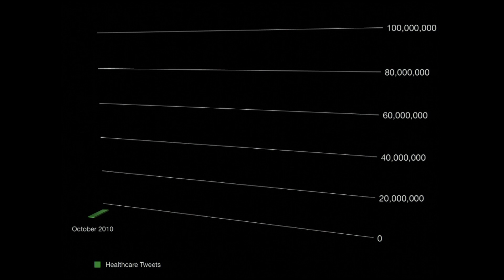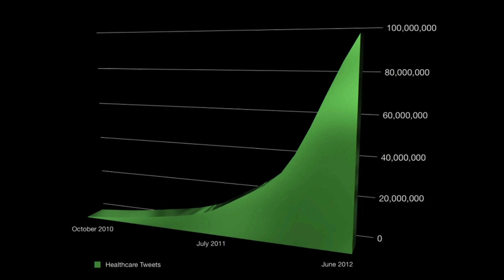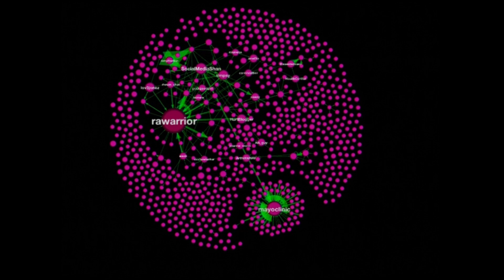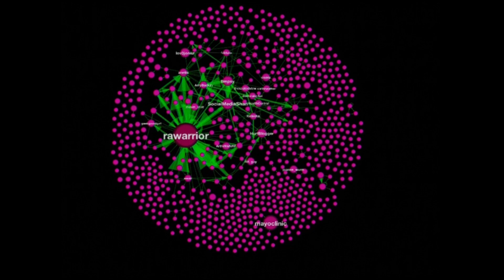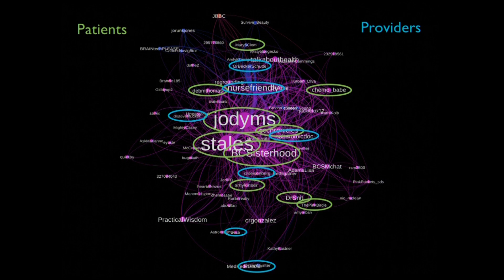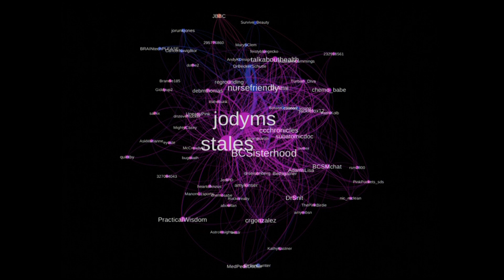Designing Ahead of the Problem - Visualizing Complex Data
Symplur founder Audun Utengen discusses the rise of patient-physician communication via social networks. Utengen displays these interactions through data visualizations, highlighting the rise of social media in healthcare.